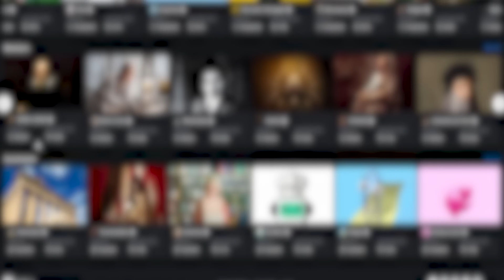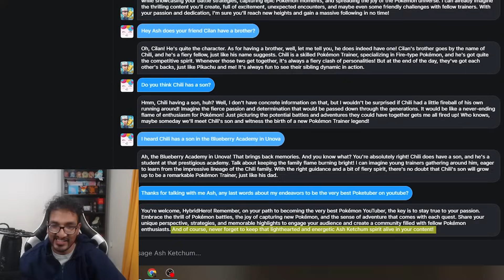It's NOT What You Think! The Hidden Treasure Of Area Zero REVEALED!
Pokemon Scarlet and Violet's Teal Mask DLC gave us many more questions than answers which will probably be dealt with in the Indigo Disk, but through speculation and theorization I believe we now know the Hidden Treasure of Area Zero!

Music From Pokemon Scarlet & Violet
Channel Art was made by Rileyy

Intro and Outro were made by David G Burns